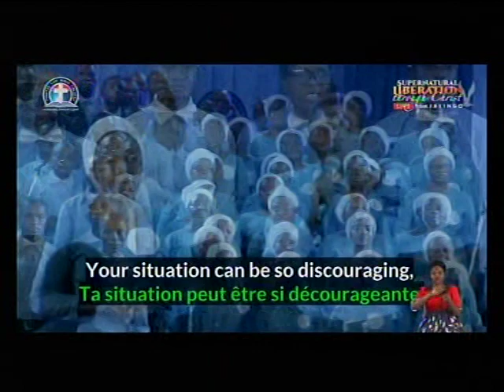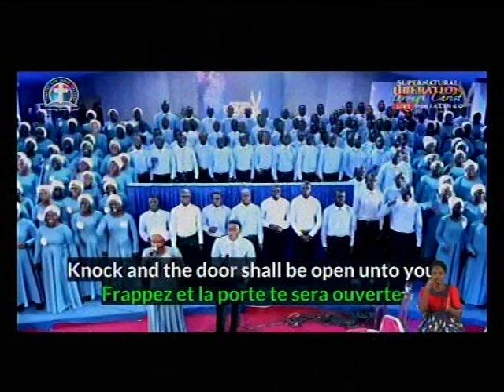NOTHING IS IMPOSIBLE WITH GOD - DLBC CHOIR